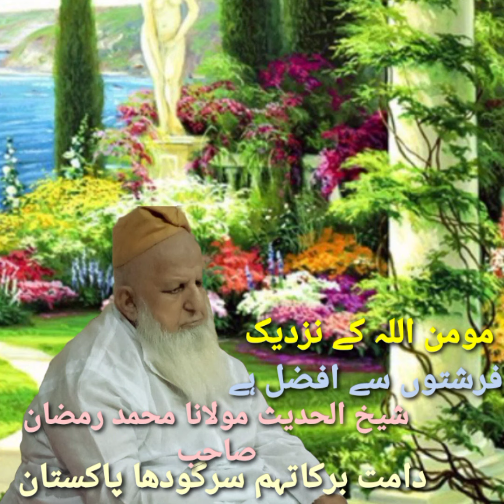Momin farishton se Afzal by hazrat Maulana Muhammad Ramzan Shb sargodha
Momin farishton se Afzal
Farishton se Afzal Momin
Shaikh Ul hadees Maulana Muhammad Ramzan shb sargodha